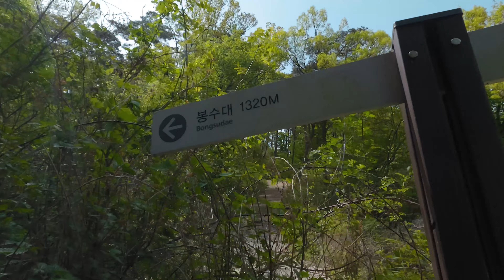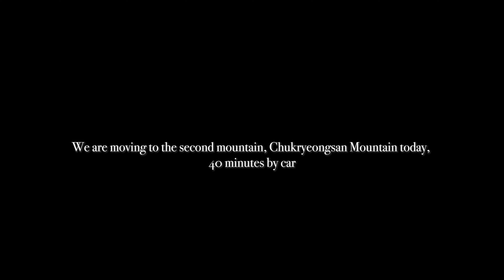1일2산 "방장산,축령산 "100대 명산 40~1번째"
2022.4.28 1일2산 방장산,축령산

방장산 코스
관음사 - 봉수대 - 정상 -  원점회귀
총거리 약 4.3km

축령산 코스
추암마을 - 편백치유의숲 - 정상 - 원점회귀
총거리 약 3km